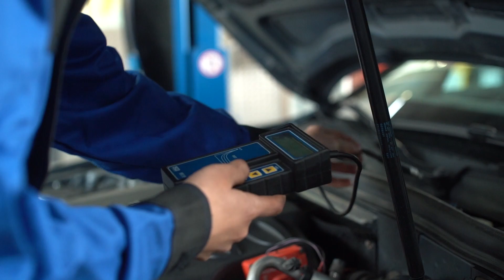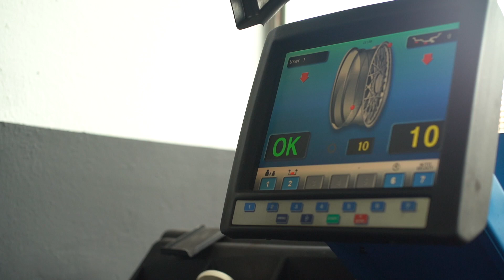Autohaus Josef Bickel GmbH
Wir sind ein professioneller Fachbetrieb und bilden stetig Lehrlinge aus.
Im vorliegenden Video erklären unsere Lehrlinge in Wort und Tat, wie bei uns die Lehrausbildung abläuft.
Unser Betrieb ist auch Mitglied in der Lehrlingsinitiative „Lehre im Walgau“.